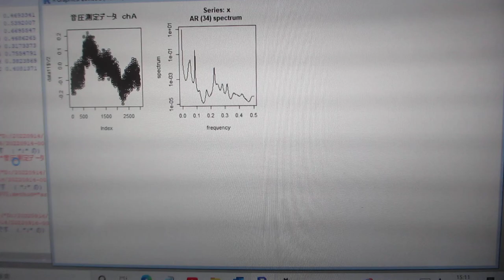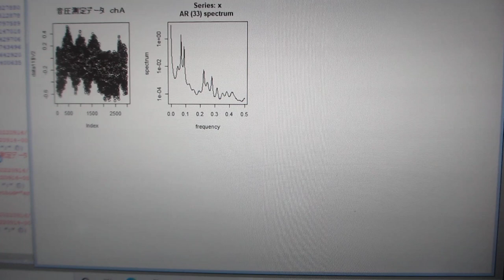超音波の時系列データ解析（音圧データ・自己相関・パワースペクトル・バイスペクトル）